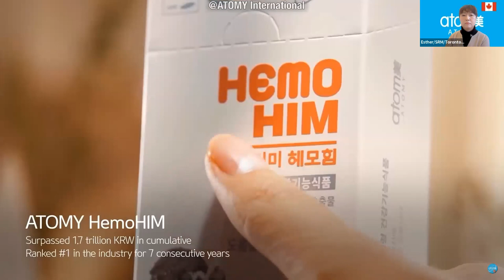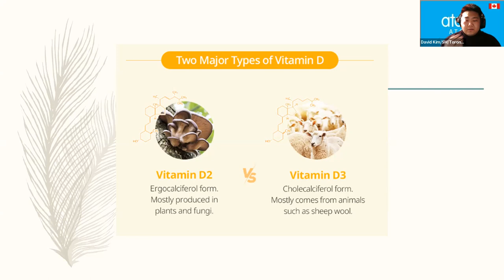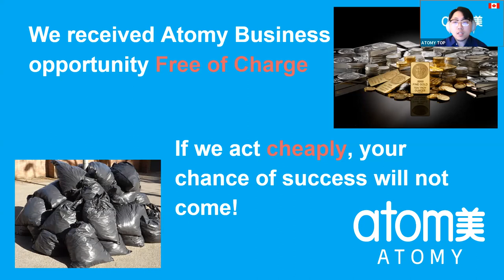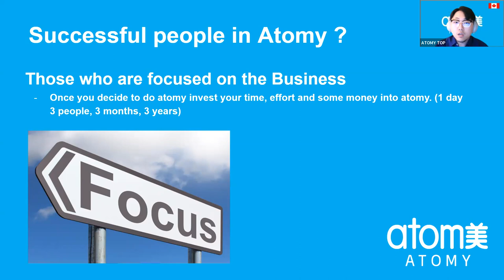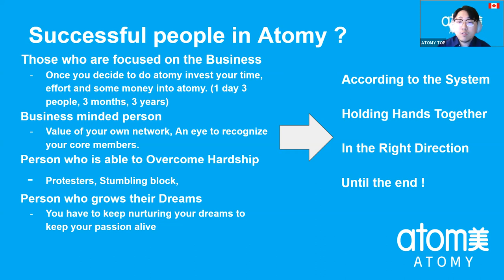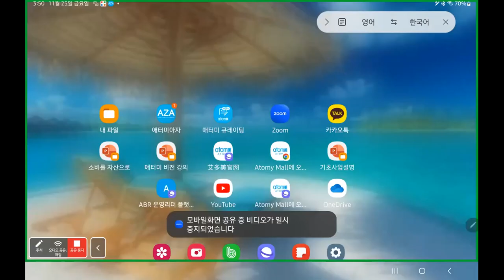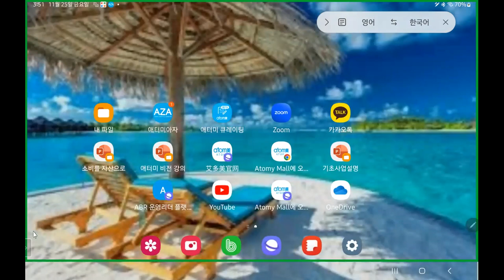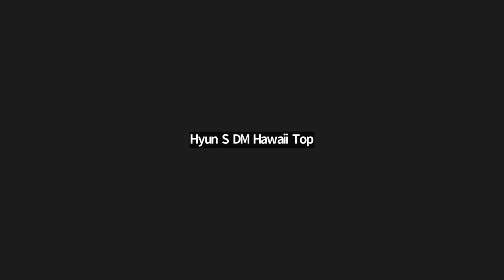Global Top English Seminar/ Nov 24th 2022 [SuccessfulBusinessFormula by DM DanielKim]